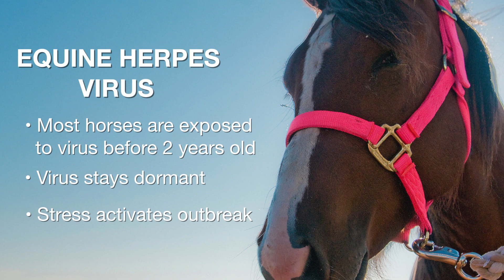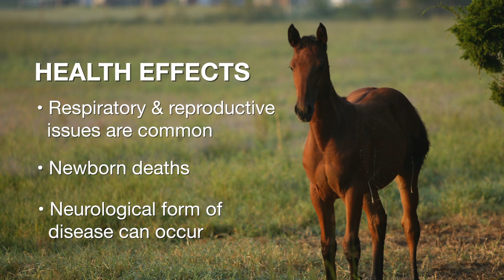Vet Scripts - What is equine herpes? (6/16/18)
Dr. Barry Whitworth has ways to prevent exposure of horses to the Equine Herpes virus.